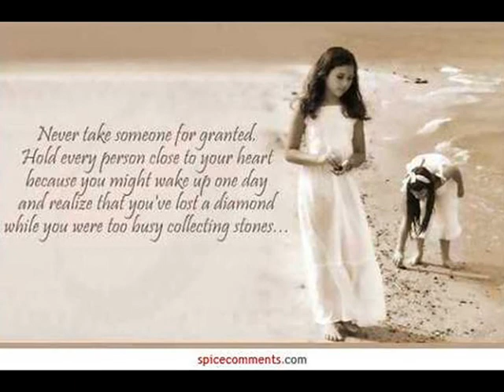Ψεύτικα Λόγια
Τώρα τι να σου πω τι να μου πεις κι εμένα
έτσι όπως παίξαμε κι οι δυο με ζάρια πειραγμένα